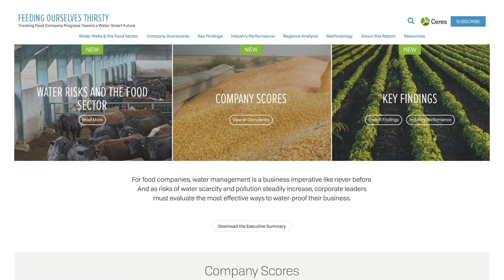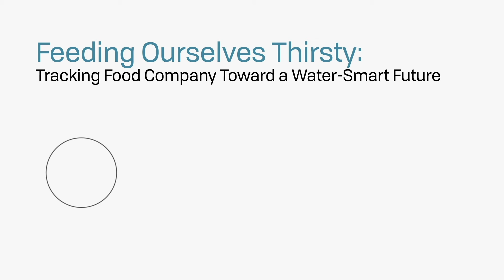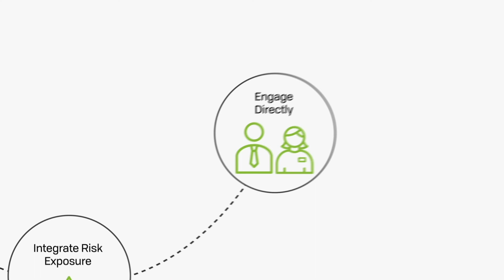Feeding Ourselves Thirsty: Tracking Food Company Progress Toward a Water-Smart Future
For food companies, water management is a business imperative like never before. And as risks of water scarcity and pollution steadily increase, corporate leaders must evaluate the most effective ways to water-proof their business.

Feeding Ourselves Thirsty provides investors with guidance and relevant
data for evaluating the water risk management of 40 major companies in the Agricultural Products, Beverage, Meat, and Packaged Food industries. It also tracks their progress in managing their water risks as compared to performance in 2017 and 2015. This analysis can help food companies manage their water risks more effectively, which is critically important to their bottom lines.